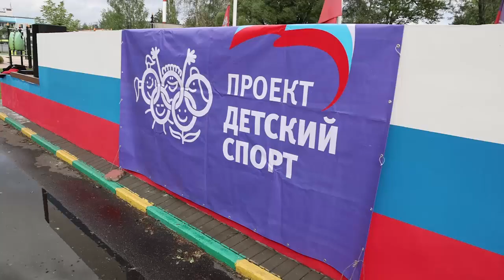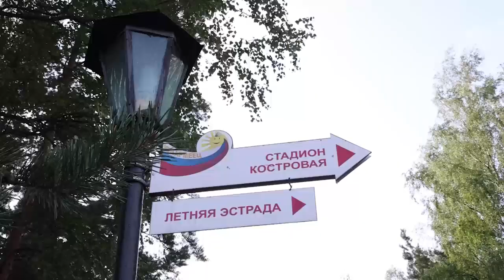В лагере «Юнармеец» прошла сдача нормативов ГТО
Сдачу нормативов физкультурно-оздоровительного комплекса «Готов к труду и обороне» организовали для ребят, отдыхающих в лагере «Юнармеец».